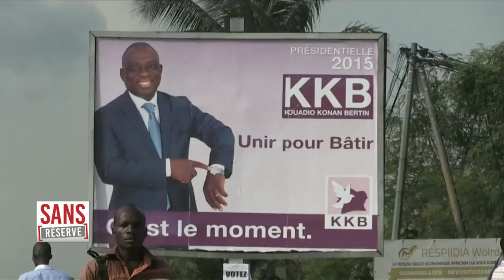SANS RÉSERVE avec Kouadio Konan Bertin